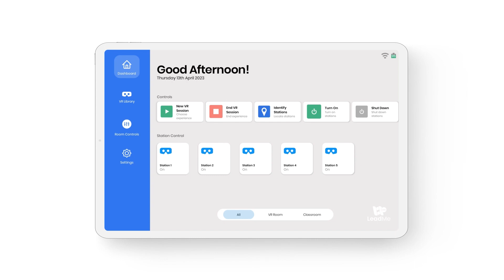Launching VR Experiences with LeadMe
Save time flipping through textbooks and begin learning in seconds.
Launching virtualreality (VR) experiences inside a Lumination Learning Lab is easy with the use of LeadMeLabs. The intuitive design of LeadMe Labs enables teachers or training facilitators to find and launch VR experiences in seconds so students can start learning faster.